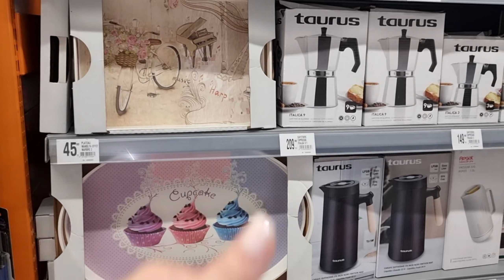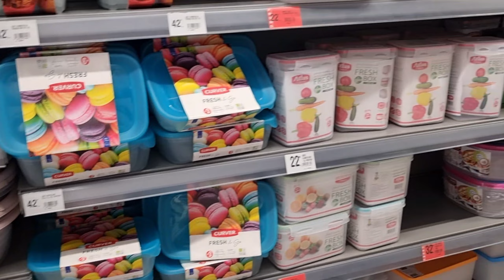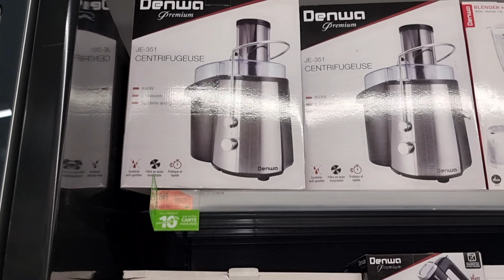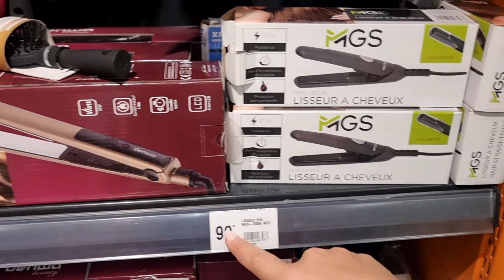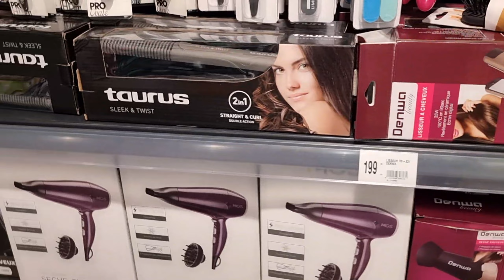صبحت حالتي مدكدكة ماعندي لݣانة لوالو✅الحمد لله وصل راجلي على خير✅حتى هما كايسلمو عليكم بقات بلاصتها✅